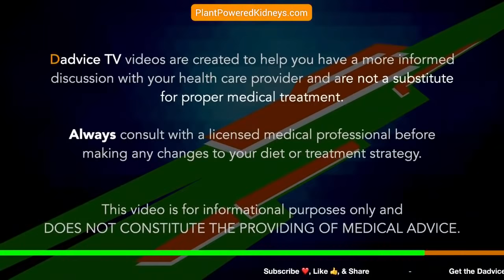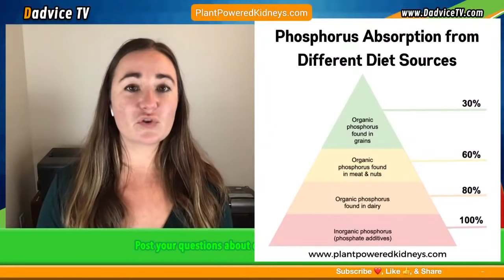Healthy foods for kidney disease - Renal Diet Grocery List and Shopping Tips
Episode 139: Healthy foods for kidney disease - Renal Diet Grocery List and Shopping Tips. Renal Dietitian Jen Hernandez shares her guide to healthy foods for a renal diet so those with kidney disease can eat better for their kidney health.  Picking the right foods for kidney disease diets is one of the most important elements you have control over in your CKD treatment. Jen's comprehensive renal grocery guide will make you more confident in creating kidney friendly meals while adding variety to your meal choices. Learn more about healthy foods for kidney disease and Jen's Renal Diet Grocery List at Jen Hernandez Plant Powered Kidneys blog